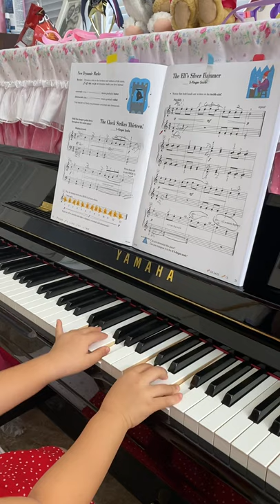The Elf's Hammer piano